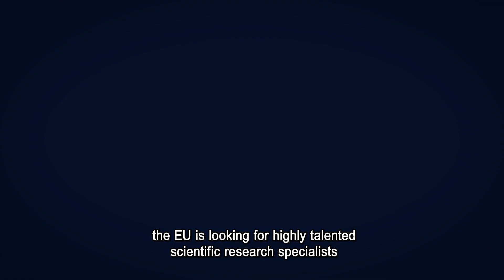Scientific Research Specialists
Are you a talented scientific research specialist? The European Commission’s Joint Research Centre (JRC) is currently looking for motivated staff. As a scientific research specialist, you will provide customer-driven scientific and technical support for the conception, development, implementation and monitoring of EU policies.